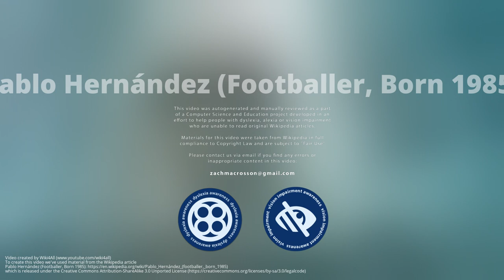Pablo Hernández (Footballer, Born 1985)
Pablo Hernández Domínguez  is a Spanish professional  who plays for English club Leeds United as an attacking midfielder but also as a winger.